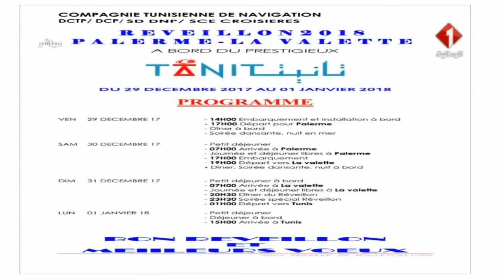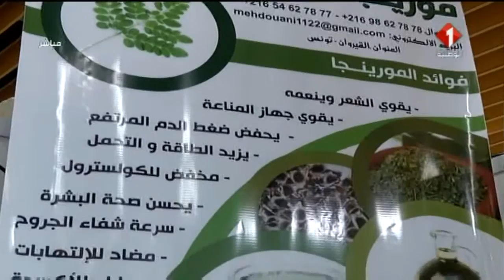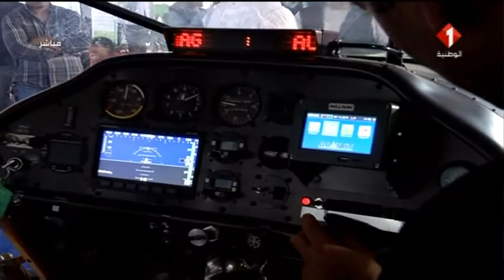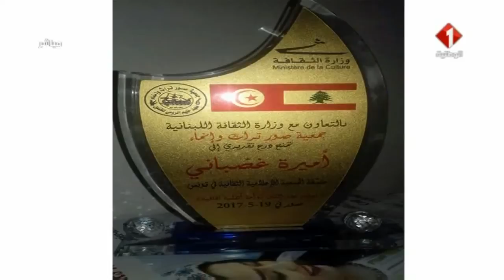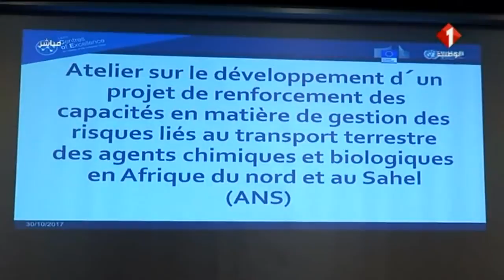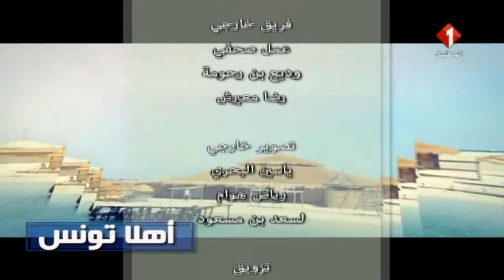برنامج أهلا تونس ليوم 04 / 11 / 2017